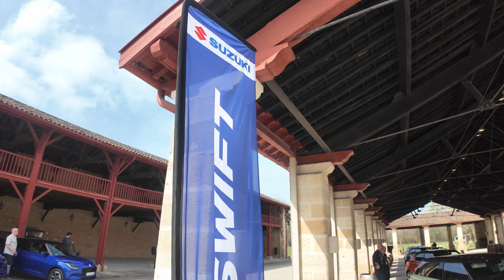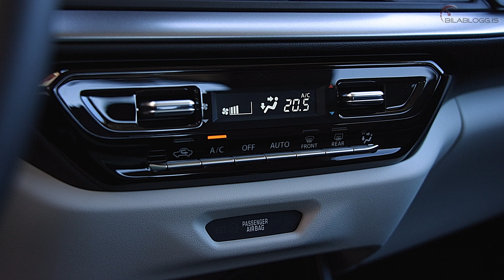2024 Suzuki Swift í reynsluakstri hjá Bílablogg.is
Í heimi þar sem rafbílar eru áberandi í fyrirsögnunum sker Suzuki Swift sig úr sem eftirminnilegur karakter. Þetta er alvöru lítill „hatchback“ með öllu sem því fylgir og líka bensínvél.